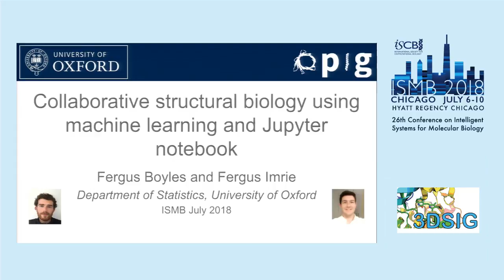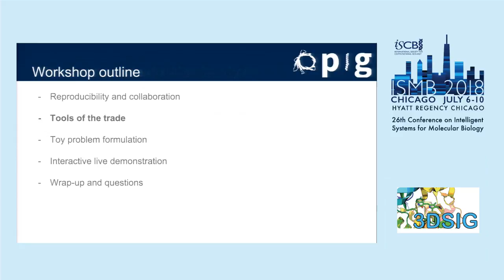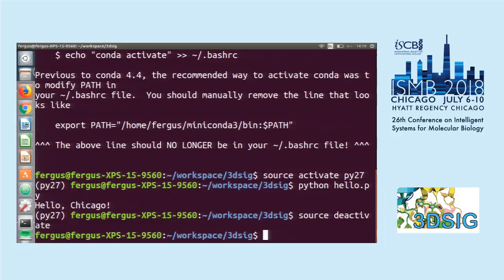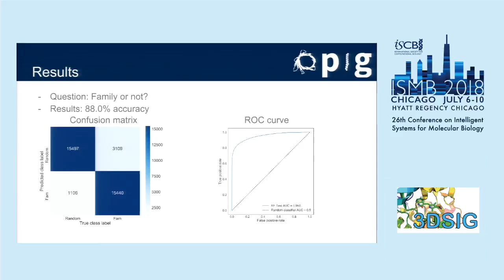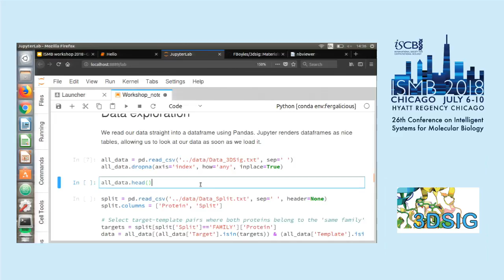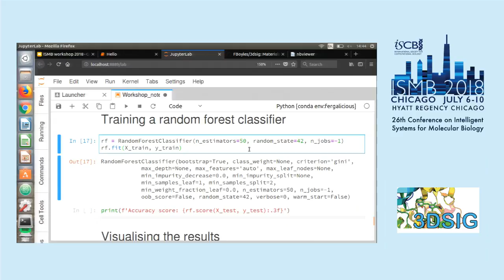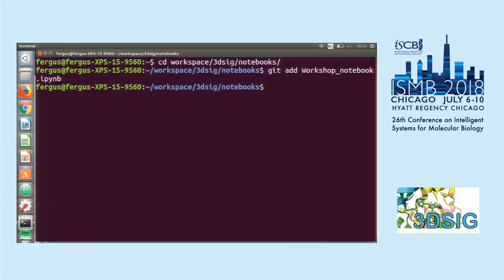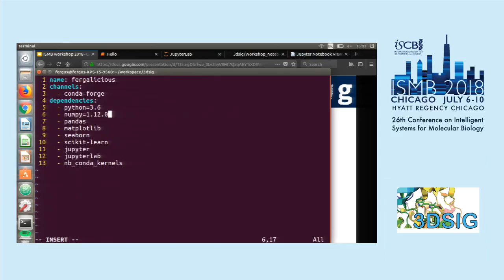Collaborative structural biology using machine learning and... - Fergus Boyles - ISMB 2018 3D-SIG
Collaborative structural biology using machine learning and Jupyter notebook - Fergus Boyles - ISMB 2018 3D-SIG